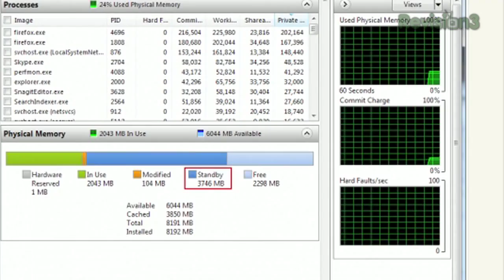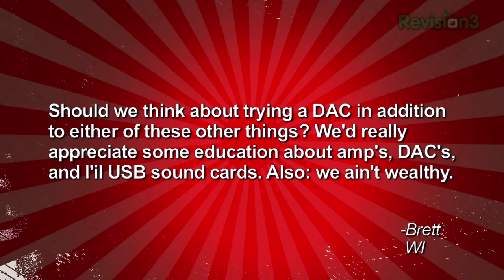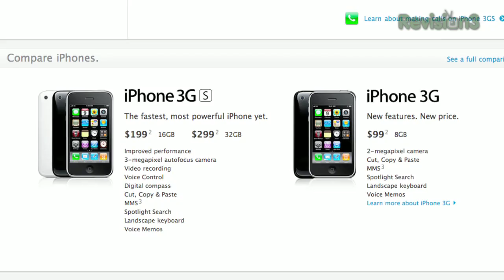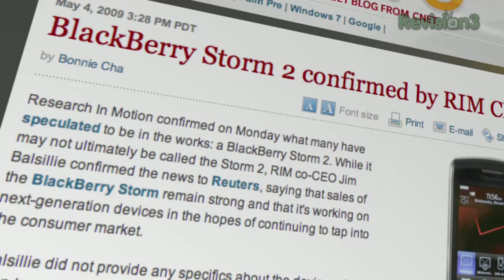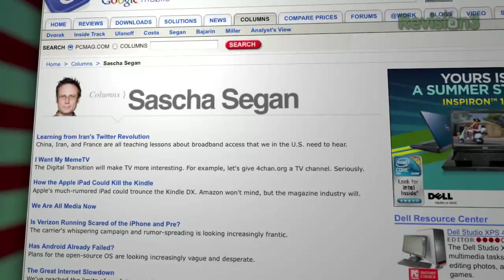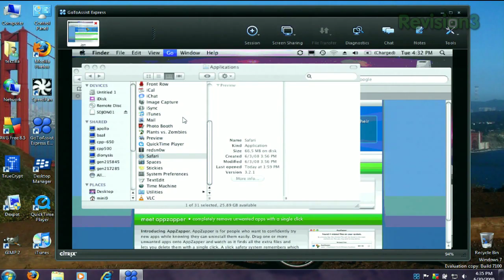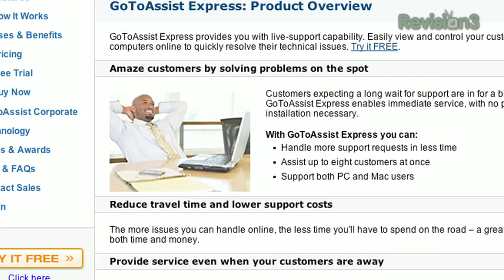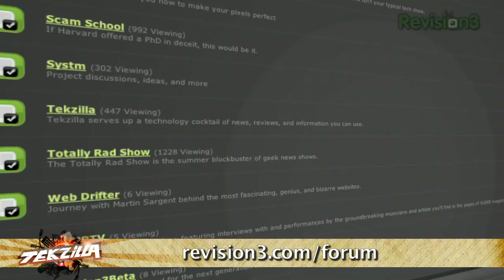Smartphone Fight: Pre vs. 3Gs vs. Android. Best EVDO ...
Smart Phone Battle; Windows 7 App caching, Awesome Free Password Manager, Switch Audio in OS X, Notebook USB Audio Upgrade, AT&T Promises Better Service